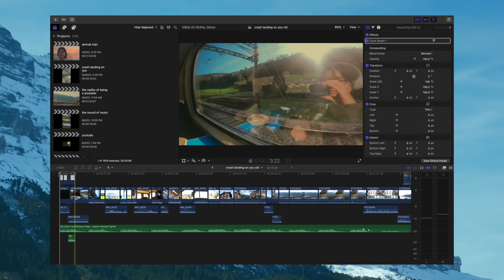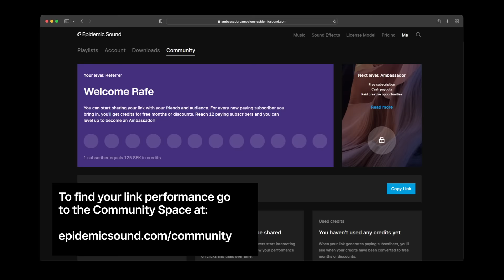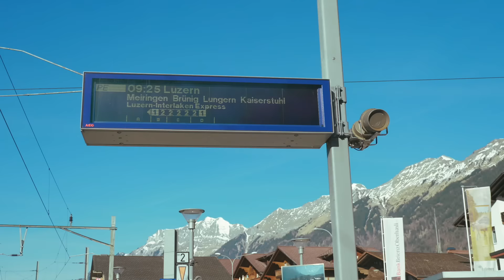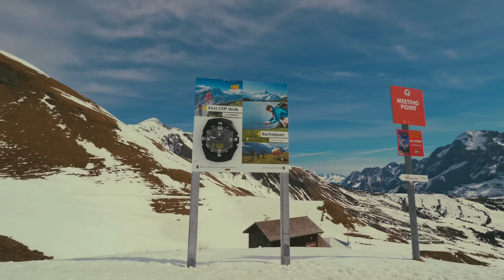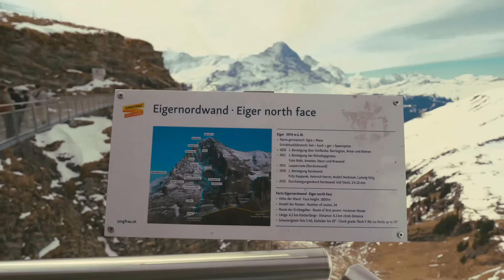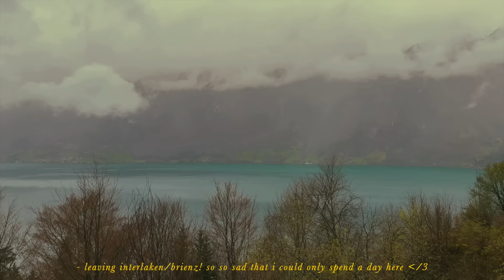visiting the town where they filmed crash landing on you // interlaken, switzerland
come with me to switzerland...all for my delulu fantasies from a kdrama! unfortunately, this travel package does not come with a captain ri or se-ri, but it does come with beautiful lakeside views, unseasoned swiss food, and peaceful mornings in nature. enjoy!

signing off,
linh

SCOTUS IS NOT POPPING OFF!

SUPPORT TRANS AND QUEER FOLKS.

SUPPORT AA & NHPI FOLKS.

SUPPORT UKRAINE.

how old are you? 21 hehe
are you vietnamese?  heck yeah! i am half-viet, half chinese :)
what camera do you use?  the sony zv1, gopro hero 9, and panasonic lumix gh5